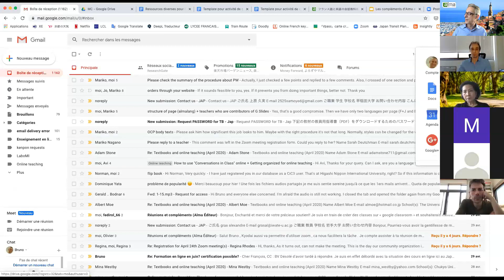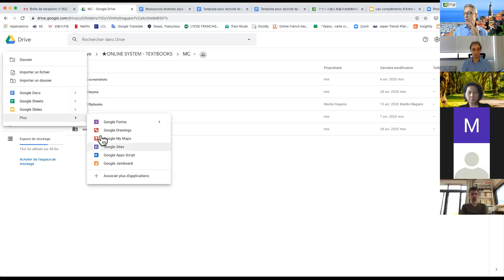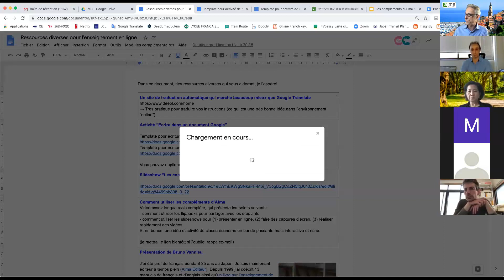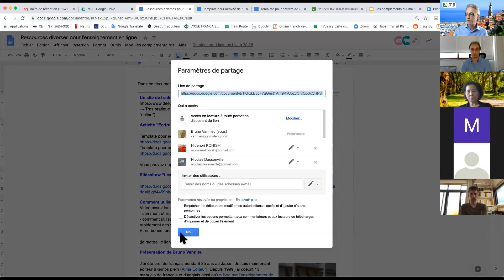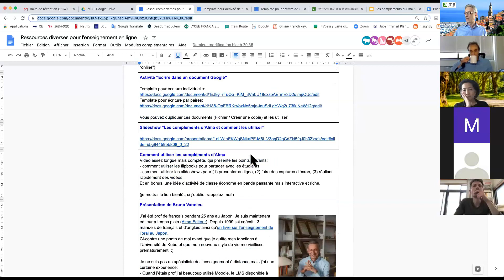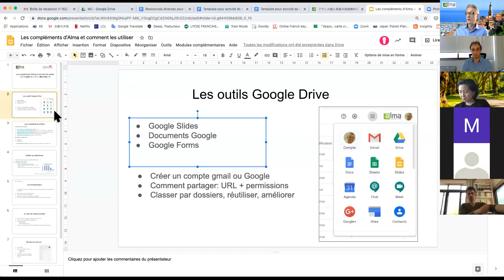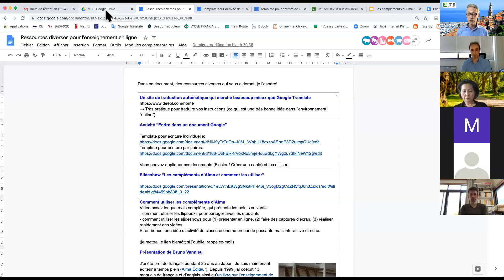Les outils Google Drive, pour gagner du temps